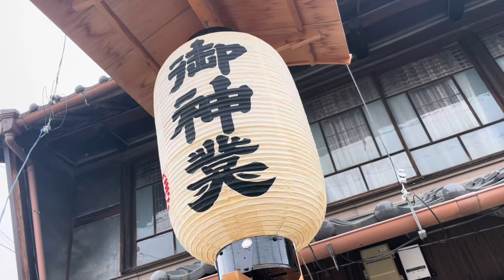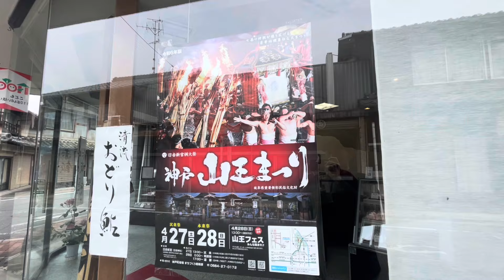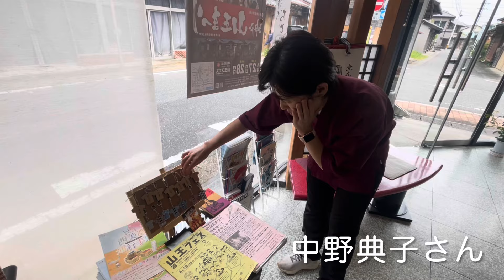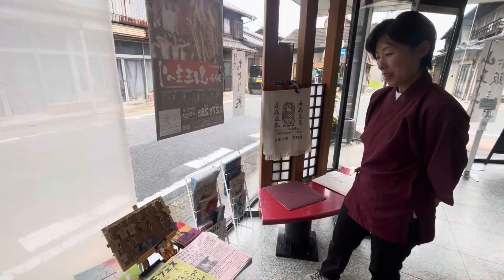【おまつりメシ】神戸山王まつり②！ぶんたこ！筋肉男子も登場！激炎で全力疾走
【おまつりメシ】神戸山王まつりロングver。岐阜県安八郡神戸町の神戸山王まつり。日吉神社の例祭で、松明に囲まれた朝渡御は有名で神戸の火まつりと言われています。神輿の渡御の際には、絶対に止まらずで全力疾走します。2024年は4月27・28日に開催。この映像は26日に撮影したものです。昨年の祭りの模様とあわせご覧ください。
祭りのために筋肉トレーニングを欠かさない筋肉男子も登場します。「ぼんたこ」という食べ物はお祭りに欠かせないそうです。撮影に協力していただいた和菓子屋さんは、お菓子処「平野屋」さん。くさもち1個140円。葛アイス1本100円。